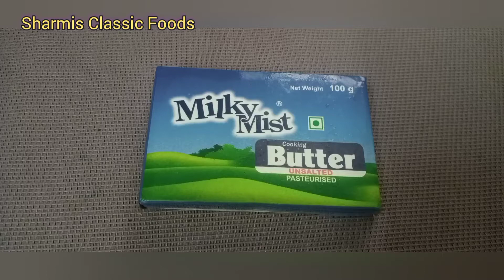Sharmis Classic Lemon chicken/Pepper recipes/chicken/pepper/lemon chicken/lemon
Hi friends,this is an easy method to prepare your lemon chicken at home.
You can also use either boiled boneless chicken pieces.
Try this recipe and post your valuable comments.